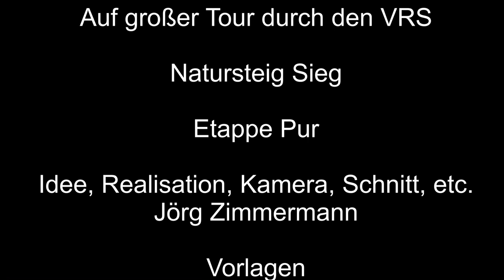Auf großer Tour den Natursteig Sieg entlang – Etappe Pur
Logo Natursteig Sieg aus Wikipedia

Musik: mit Ausschnitt aus 'Hungarian Rhapsody No. 2' von Franz Liszt

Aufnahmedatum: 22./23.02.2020